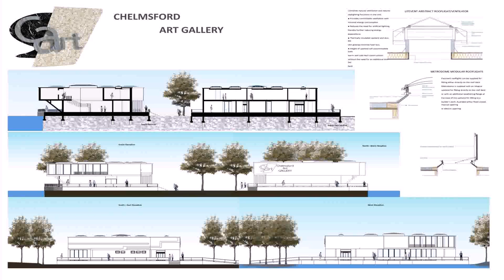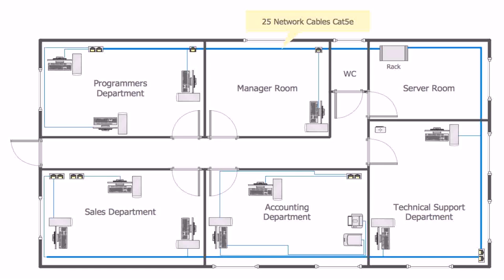House Floor Plan Definition - Gif Maker DaddyGif.com (see description)